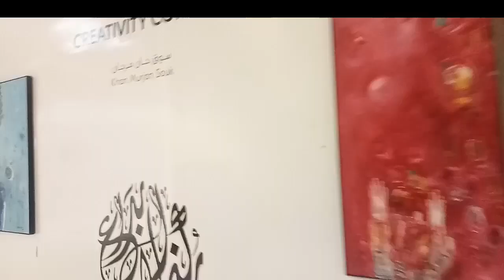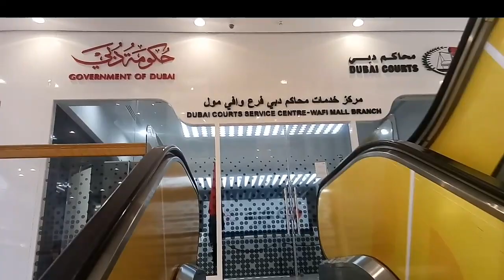Passaporte de Biyahe sa Wafi |Romly Gaditano|Vlog 10